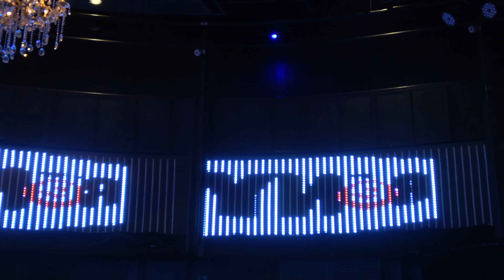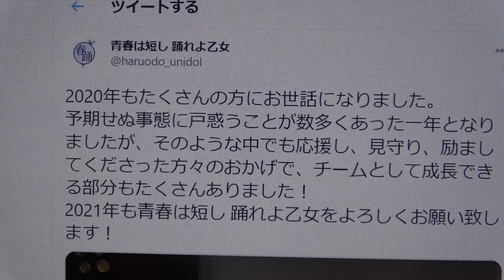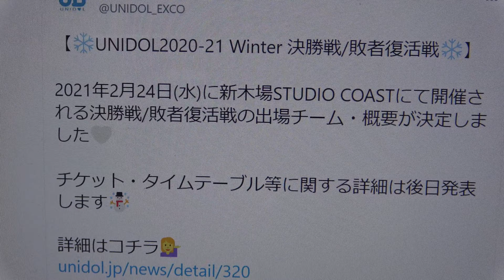【❄UNIDOL2020-21 Winter 関東予選1日目❄】大妻女子大『青春(はる)は短し 踊れよ乙女』③Luce Luce Twinkle Wink☆／Luce Twinkle Wink☆✨MC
掲載許可済　はるおどさんからの要望に基き、一部ぼかしを入れさせていただいております。
①意識高い乙女のジレンマ／つばきファクトリー②My fans／日向坂46分は下記URLになります
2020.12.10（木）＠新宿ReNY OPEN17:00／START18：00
大妻女子大『青春(はる)は短し 踊れよ乙女』（はるおど）
ステージ：19時49分頃～
サイリウム：💙青💙
Twitterより
✨はるおどまとめ✨
【UNIDOL2020-21 Winter 関東予選】
🌟パフォーマンス時間
19:49〜
先日までに発表されたUNIDOL2020-21 Winterのセットリストのまとめです💫
はるおどのステージをお楽しみに💬
①意識高い乙女のジレンマ／つばきファクトリー
②My fans／日向坂46
③Luce Luce Twinkle Wink☆／Luce Twinkle Wink☆
会場の方もオンラインの方もぜひ💙青💙のサイリウムで応援よろしくお願いします！！
ななさん　かなえさん　なつめさん　あすかさん
💙Twitter個人アカウントについて💙
UNIDOL2020-21 Winter出場メンバーの個人アカウントの一覧です☃
本日より、あすかさん、なつめさんも個人アカウントを開始することになりました！チェック必須です🎶
あすかさん▶@haruodo_asuka
なつめさん▶@haruodo_natsume
ななさん▶@haruodo_nana
かなえさん▶@haruodo_kanae
午後9:00 · 2020年11月21日·Twitter for iPhone
Twitterより
青春は短し 踊れよ乙女
正統派・アイドルコピーダンスサークル『青春(はる)は短し 踊れよ乙女』です。応援よろしくお願いします！
Twitterより
2020年もたくさんの方にお世話になりました。
予期せぬ事態に戸惑うことが数多くあった一年となりましたが、そのような中でも応援し、見守り、励ましてくださった方々のおかげで、チームとして成長できる部分もたくさんありました！
2021年も青春は短し 踊れよ乙女をよろしくお願い致します！
Twitterより
はるおどのステージを見てくださった皆様、応援してくださった皆様、本当にありがとうございました。
Twitterより
少し開演押しているみたいです…！
はるおどの出番は11番目です✨
ステージ是非見てくださいね〜！！！！
Twitterより
ついに明日UNIDOL2020-21 Winter 関東予選本番です！
今日まで長いようであっという間の練習期間を4人で過ごしてきました。
青春は短し 踊れよ乙女のステージ、絶対に見逃さないでください！

Twitterより
学生団体UNIDOL実行委員会
【改訂版タイムテーブル公開】
UNIDOL2020-21 Winter 関東予選の改訂版タイムテーブルを公開いたします。
※タイムテーブルは進行上の都合で大幅に遅れる可能性がございます。予めご了承ください。